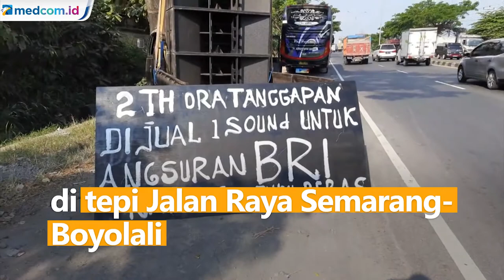Cerita Pelaku Usaha Sewa Sound System Terpaksa Jual Peralatannya akibat Pandemi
Akibat pandemi COVID-19, banyak pelaku usaha kecil gulung tikar. Seperti usaha sewa sound system di Boyolali, Jawa Tengah yang harus menjual peralatannya karena nyaris tidak ada penyewa. Hal ini dilakukan Slamet Bintang demi menyambung hidup keluarga dan membayar angsuran bank yang telah lama menunggak.

Agar cepat terjual, Slamet memasang seperangkat sound systemnya di tepi Jalan Raya Semarang-Boyolali.